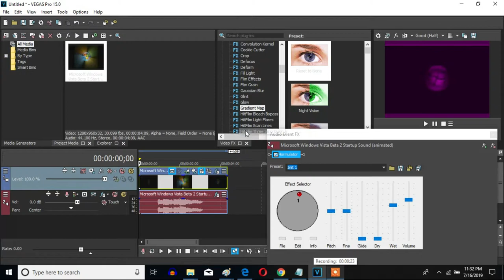How To Make 4ormulator V6 On Sony Vegas Pro